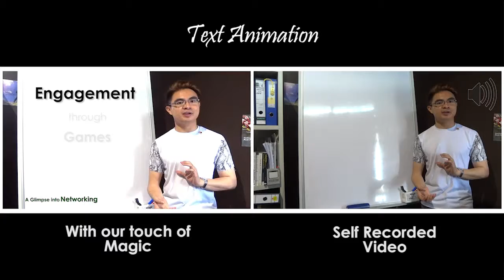The Advertwriter's Toolkit - Creative Collaboration with Learning Bulb Production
By Aldric Tinker Toyad